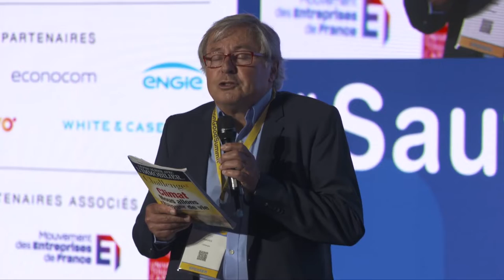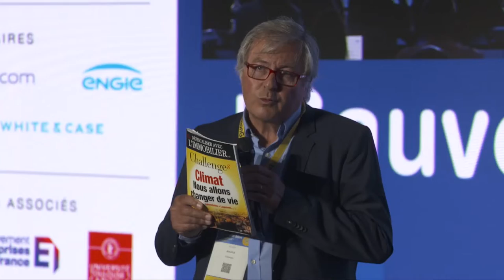[EN] Opening session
Opening session
With Jean-Luc Moudenc (Mayor of Toulouse)  / Nadia Pellefigue (Région Occitanie) / Hugues Kenfack (UT1 Toulouse Capitole)
Moderated by Vincent Beaufils, Challenges

Common Good Summit- Thursday, May 19, 2022